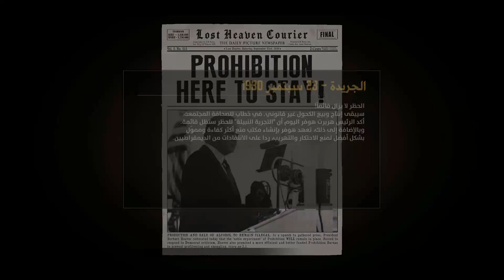mafia - definitive edition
Mafia - Definitive Edition, mafia - definitive edition تعريب, mafia definitive edition review . mafia - definitive edition gameplay

"استعد للانغماس في عالم الجريمة والإثارة مع
تعيش تجربة فريدة ومثيرة مع إعادة تصميم هذا
 الكلاسيكي الذي لا يُنسى. تخوض رحلة مذهلة إلى عشرينيات القرن الماضي، حيث يُرسم لوست هيفن (Lost Heaven)، المدينة المستوحاة من شيكاغو، بكل تفاصيلها الجميلة والمثيرة.

احترف دور تومي أنجيلو، الشاب الطموح الذي يغوص في عالم الجريمة المنظمة بحثًا عن فرصة جديدة، وتجول في شوارع المدينة وتحدي العصابات المنافسة، وتفاعل مع شخصيات مثيرة ومليئة بالتفاصيل الدقيقة.

مع رسومات محسنة بشكل كبير وجرافيكس واقعي، ستشعر وكأنك تعيش في عصر الحظر والمافيا. انطلق في مهام مثيرة، تجربة لعب متنوعة، وقصة مذهلة تحملك إلى عالم من الإثارة والتشويق.

انضم إلى المغامرة الكبرى مع Mafia - Definitive Edition، واستمتع بالجريمة بأسلوب جديد ومثير، جاهز لتحدي كل الصعاب والقوانين؟ فلنبدأ هذه الرحلة الرائعة سويًا!"